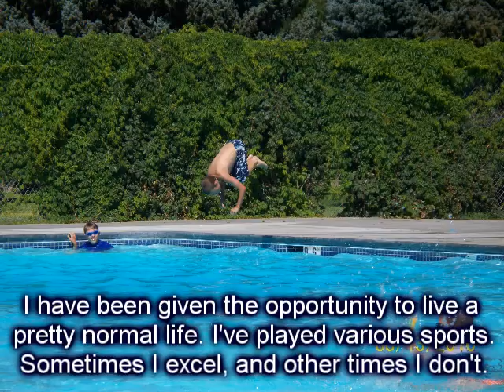Aidan's Come Follow Me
Aidan's testimony that God will help us fight our battles.